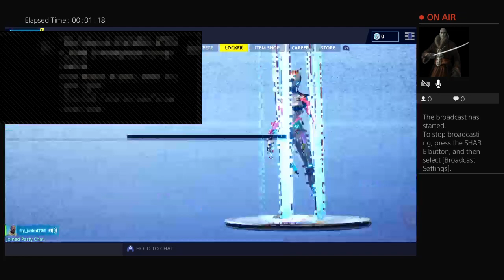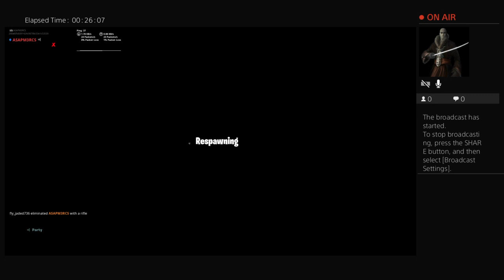Lil Peanut vs Zalen167